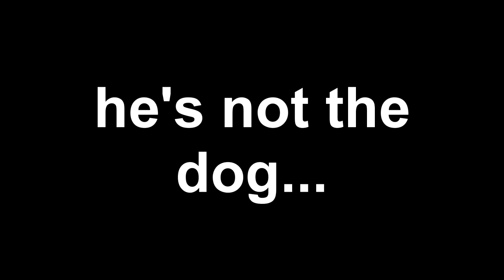This Game Is Broken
Like the title says, this game is completely broken in so many ways, even the first time I loaded the game to play it my characters face went through a deep fat fryer. The corpse launch was good though while the fact my friend managed to have a mansion with a hot tub was weird though.

P.S. I have a TikTok account strike just for uploading a short that was already on YouTube for hate speech, not sure what that says about how relaxed YouTube guidelines are compared to TikTok XD